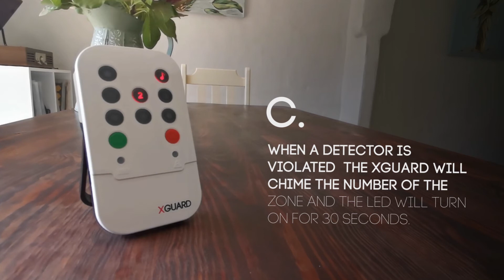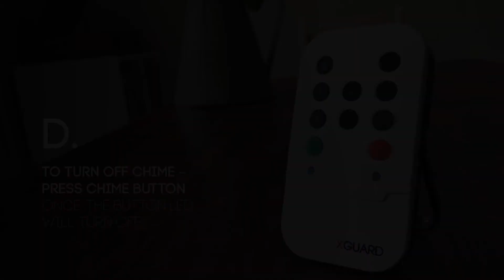IDS XGuard Chime Mode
How to enter chime mode on the IDS XGuard.